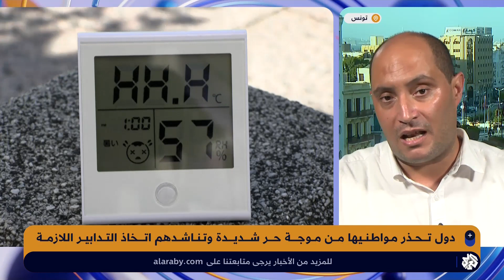شبابيك | موجة حر تضرب العالم وتخلف آلاف الوفيات ودرجة الحرارة تسجل أرقاما قياسية في دول عربية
قال الخبير البيئي التونسي حمدي حشار في حديث للتلفزيون العربي تعليقًا على ارتفاع درجات الحرارة حول العالم، إن موجات الحر الشديد تدفع إلى توخي الحذر واتخاذ تدابير وقائية عاجلة، خاصة مع تسجيل أرقام قياسية وخيفة توجب بحث حلول على مستوى العالم.